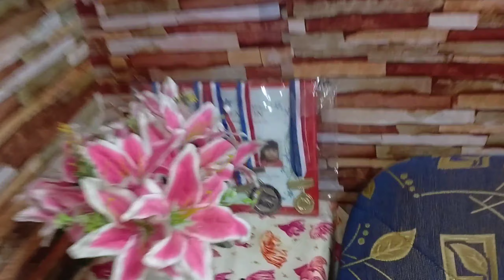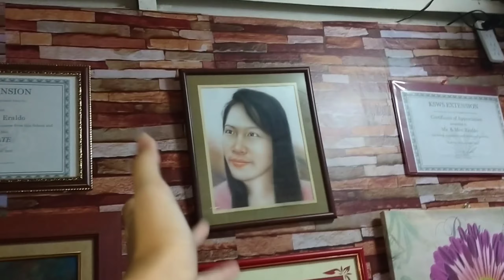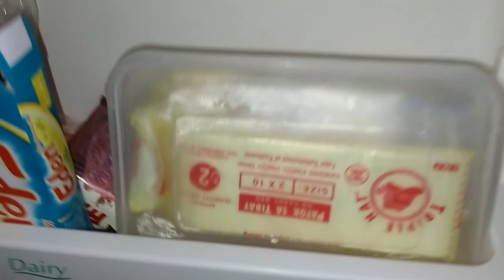OVERNIGHT TO HOUSE TOUR | ANG GANDAAAA(mala-condo)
Vlog #26
Heyow GIGIES another pampagoodvibes na vlog na naman. Sorry at ngayon lang namin sya naupload dahil busy kami magpasubscribe. At nagbunga naman ang aming pagpupuyat.

Next vlog bibigay kami ng tips para makakuha ng 1k subs. Sana nagustuhan niyo ang vlog na to.
Thank you po sa lahat ng patuloy na sumusuporta samin. We love you.